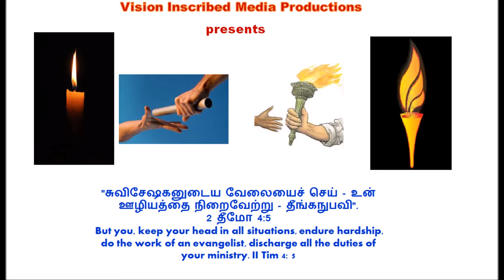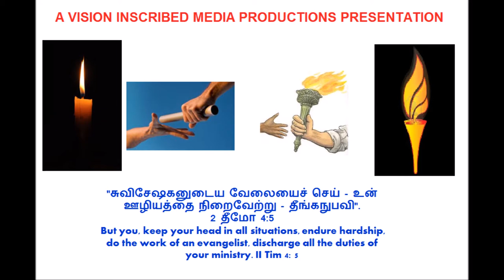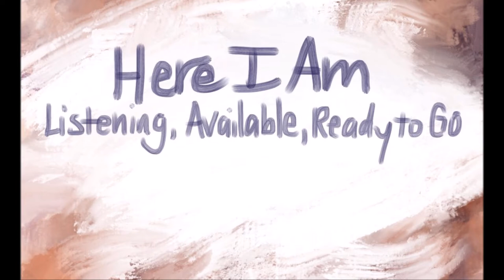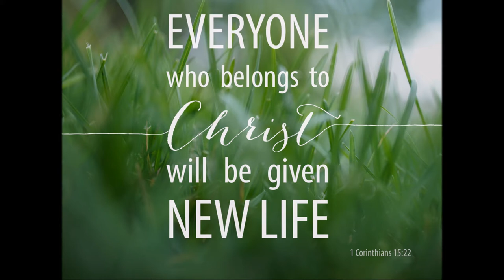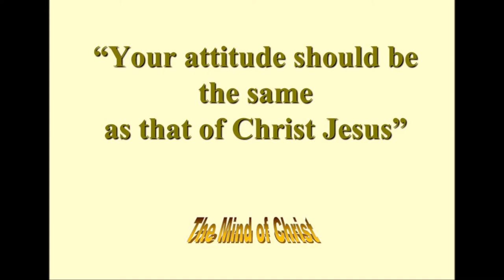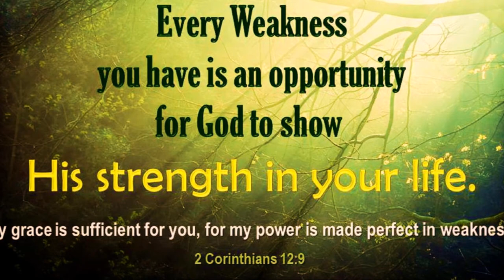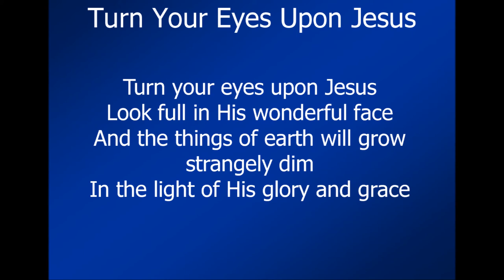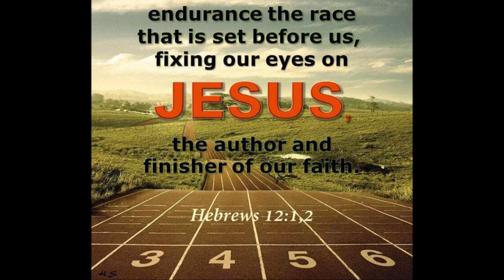ஒப்பீட்டு வேத பாடம் - வாழ்க்கை முறை - LifeStyle Comparative Bible Study- Dr. R. Jayakumar - Isaiah 1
LifeStyle - A Comparative Bible Study - Dr. R. Jayakumar - Isaiah 1 - ஒப்பீட்டு வேத பாடம்
ஒப்பீட்டு வேத பாடம் - கிறிஸ்தவர்களின் வாழ்க்கை முறை Vs சோதோம் மற்றும் கொமோரா மக்களின் வாழ்க்கை முறை – ஏசாயா 1 A Comparative Bible Study - Christian's LifeStyle Vs Sodom and Gomorrah peoples LifeStyle - Dr. R. Jayakumar - Bible Study - Isaiah 1

By
Missions Coordinator
Saying Yes Jesus:
1. Acknowledge that you (along with all people) have sinned and fallen short of God’s standards.
2. Personally believe that Jesus Christ, who was God in human flesh, died for your sins on the cross and rose again. 1 Corinthians 15: 3 – 4